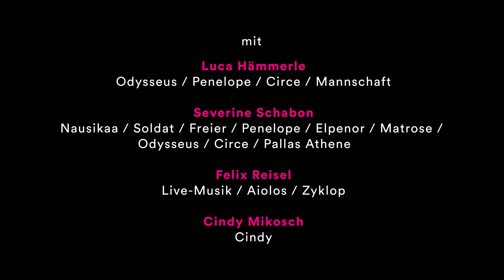DIE ABENTEUER DES ODYSSEUS: DIE SERIE (UA) / Folge 5: Götter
FOLGE 5: GÖTTER

Luca Hämmerle als Odysseus / Penelope / Circe / Mannschaft
Severine Schabon als Nasikaa / Soldat / Freier / Penelope / Elpenor / Matrose / Odysseus / Circe / Pallas Athene
Felix Reisel als Aiolos / Zyklop und Live-Musik
Isabel Zeumer als Antikleia
Cindy Mikosch als Cindy

Buch & Regie Henner Kellmeyer
Bühne & Kostüme Silke Rekort
Filmproduktion Ralf Schreier
Lichtdesign Steffen Karall
Regieassistenz Cindy Mikosch
Dramaturgie Tanja Spinger
Bühneneinrichtung & Toneinrichtung Steffen Karall

Aufführungsrechte S. Fischer Verlag
Produktion Junges Theater Bremerhaven